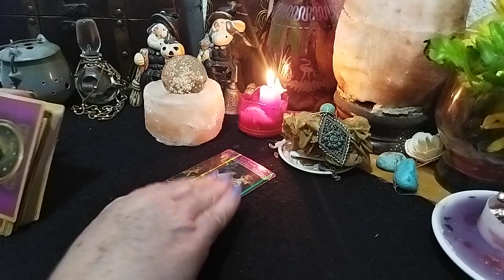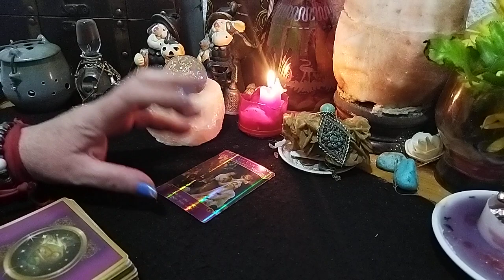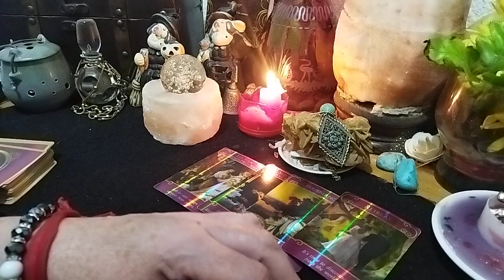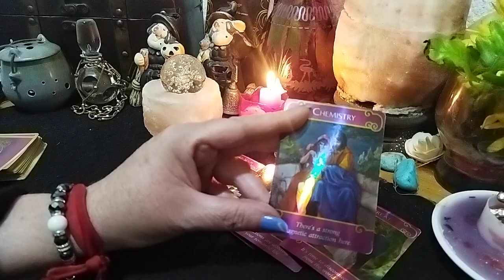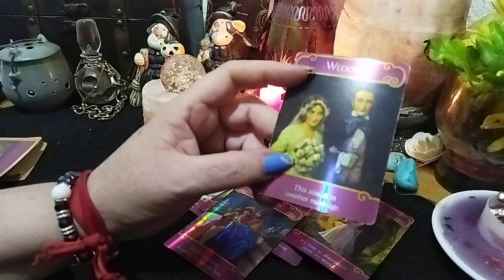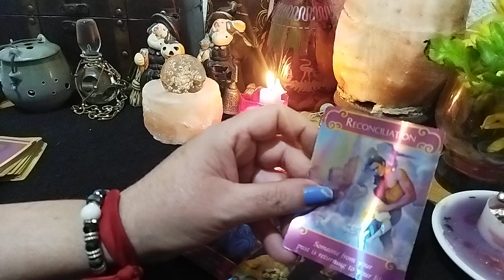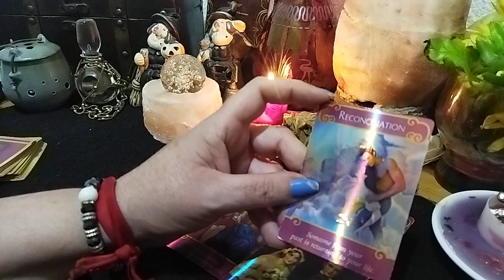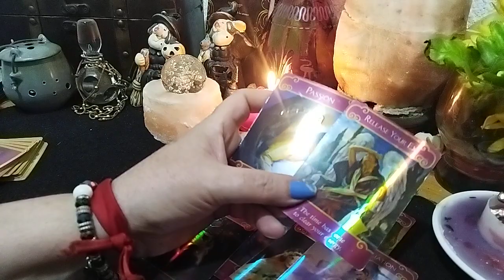que siente por ti?@cuario❤️♥️